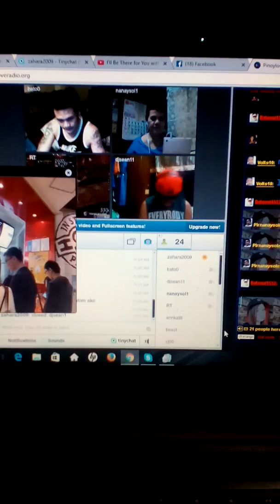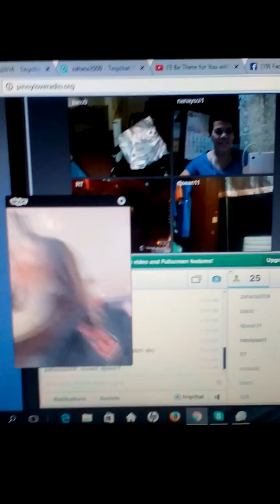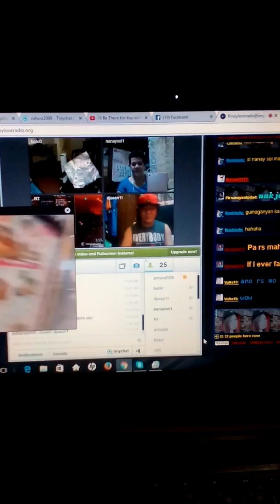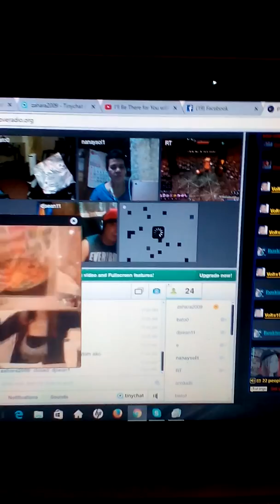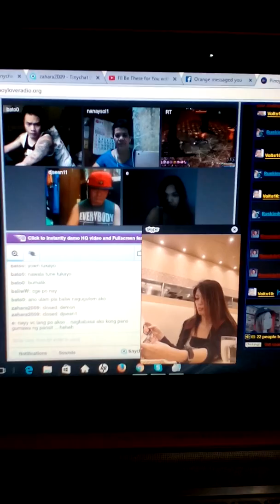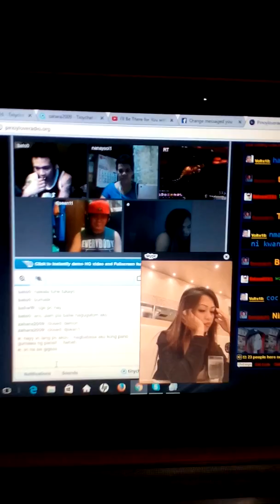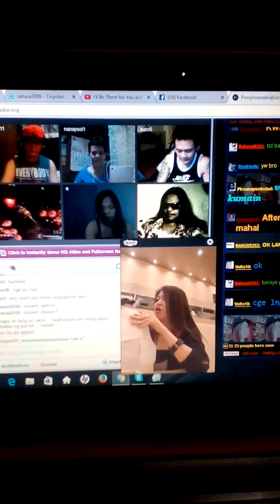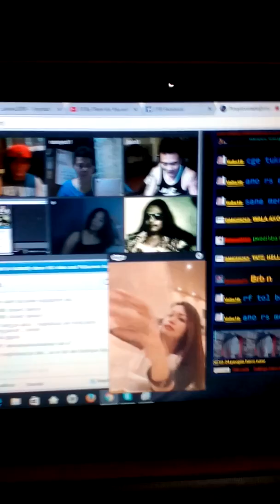Sama ako nak jenny sa foodtrip nya hihihi..in